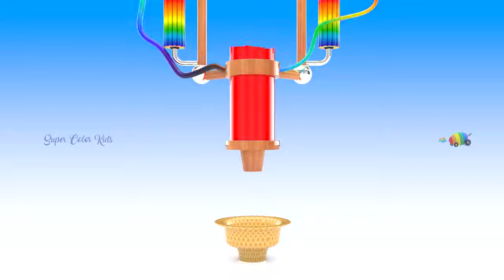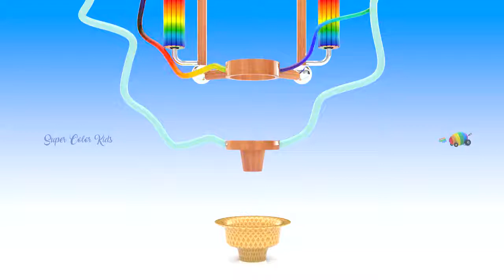P2 Learn Colors for Children with SoccerBalls IceCreams Machine Colours 3D Kids Learning Educational